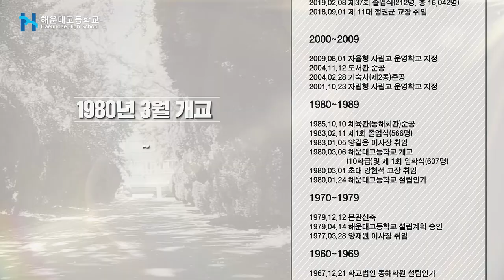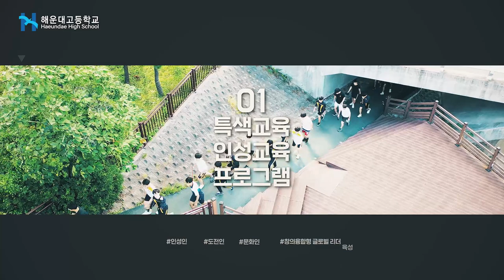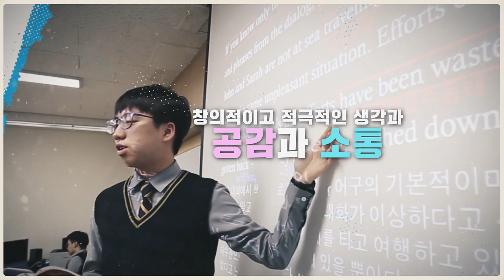해운대고등학교 홍보영상